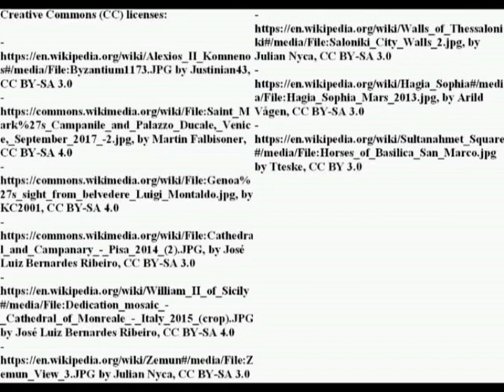The end of the Komnenoi (1180-1185)